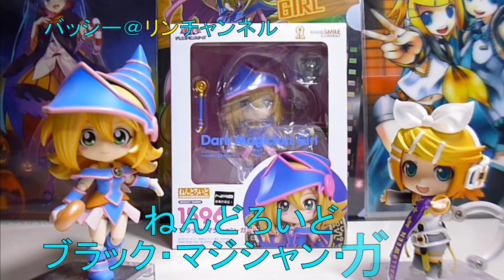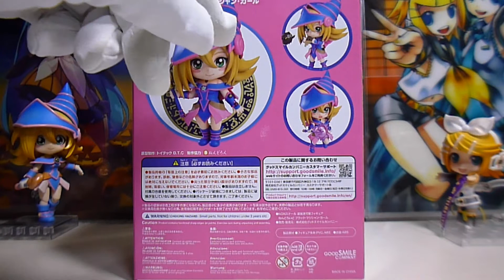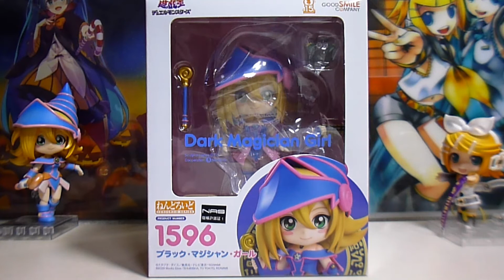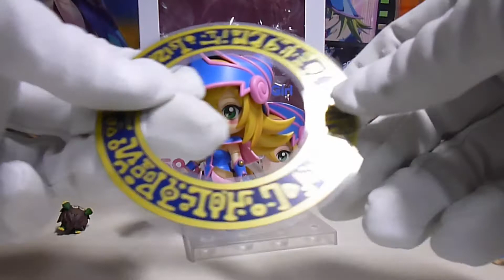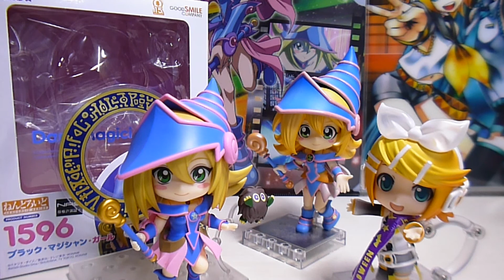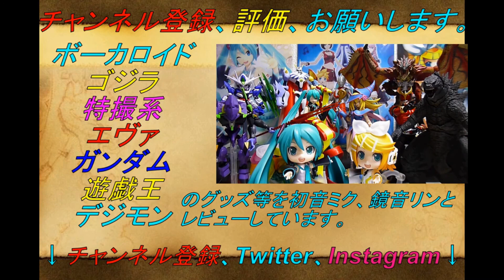ねんどろいど ブラック・マジシャン・ガール レビュー！